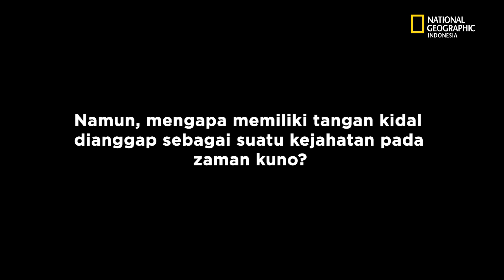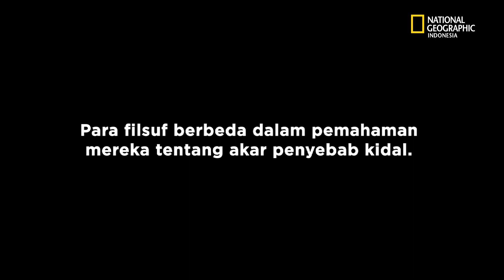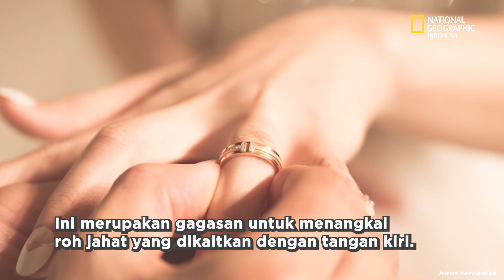Orang Kidal Sering Dianggap Orang Jahat dan Kejam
Jika Anda salah satu dari mereka yang kidal, Anda mungkin pernah merasa frustasi karena beberapa hal. Saat di sekolah, anak yang kidal akan membentur tangan kanan temannya ketika menulis. Bahkan beberapa guru mungkin akan memaksa anak sekolah untuk menggunakan tangan kanannya.

Sebagai orang dewasa, Anda menemukan bahwa benda-benda yang biasa digunakan dirancang untuk orang yang tidak kidal. Ini menjengkelkan dan tidak nyaman, tetapi kondisinya bisa jauh lebih buruk ketika Anda tinggal di zaman kuno.

Pada zaman kuno, ada kepercayaan bahwa seseorang yang kidal adalah individu yang jahat dan kejam. Ini diperkuat dengan penemuan alat-alat kuno yang pernah digunakan oleh orang kidal beserta sisa-sisa manusia. Penemuan ini menunjukkan dominasi tangan kiri dalam melakukan aktivitas sehari-hari.

Namun, mengapa memiliki tangan kidal dianggap sebagai suatu kejahatan pada zaman kuno? Simak kisah selengkapnya di video.

Riset oleh Sysilia Tanhati (@sysilia).
Video oleh Lastboy Tahara S.
Narator oleh Silvia Triyanti Luis (@hongsiaofenn).
Video Editor oleh Aga Akbel Pratama (@agapratam).

Redaksi:
Kelurahan Gelora
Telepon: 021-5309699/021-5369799